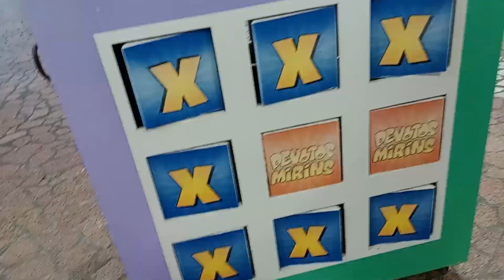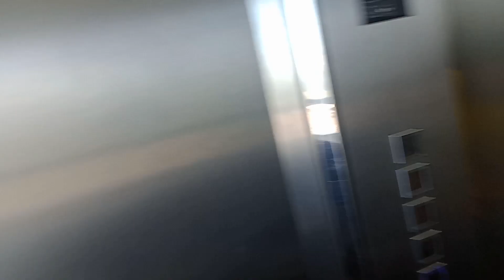VIAGEM PARA HOSANA BRASIL + APARECIDA DO NORTE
Oiê pessoal, espero que estejam bem

⭐ Compartilha
⭐Ativa as notificações
⭐Deixe comentário